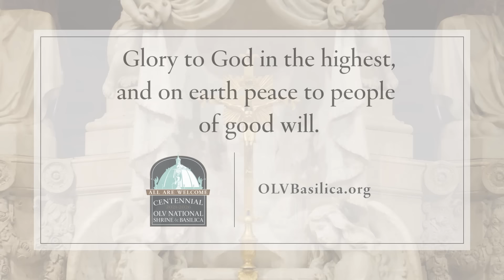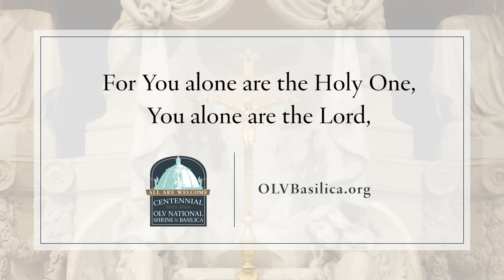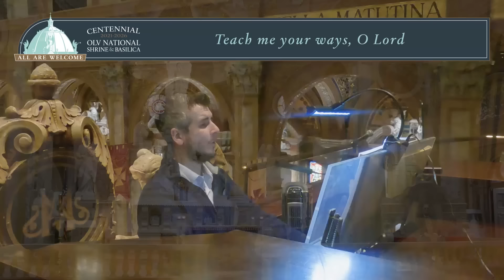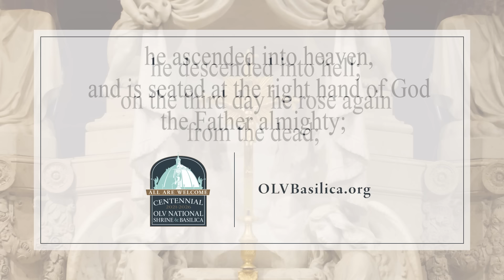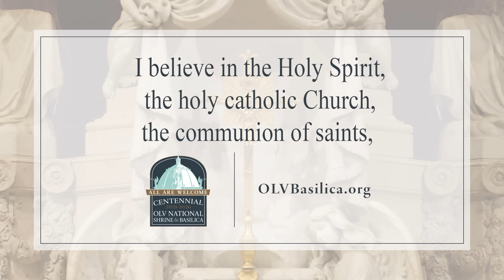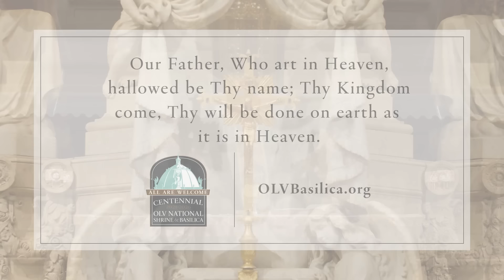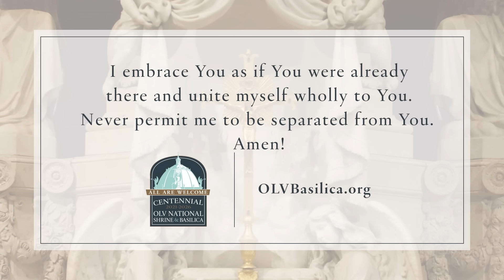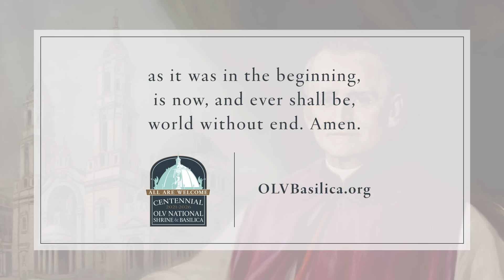OLV's Weekly Mass - Third Sunday in Ordinary Time - from OLV National Shrine & Basilica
Rev. Msgr. David LiPuma celebrates OLV's Weekly Mass - Third Sunday in Ordinary Time - from the beautiful OLV National Shrine & Basilica.